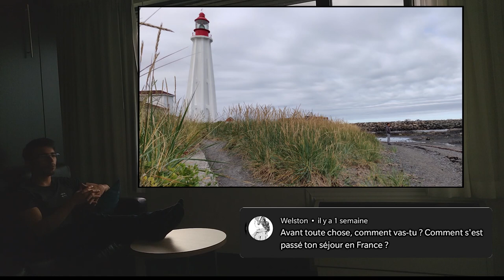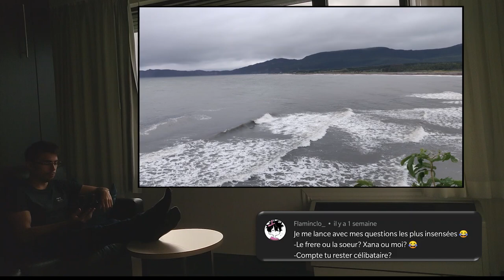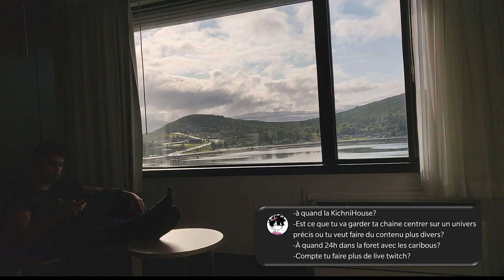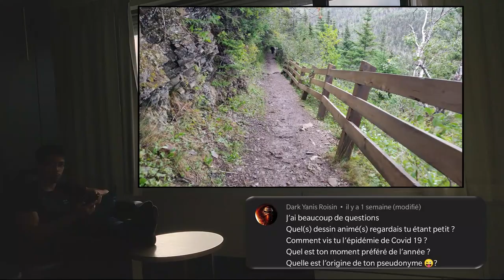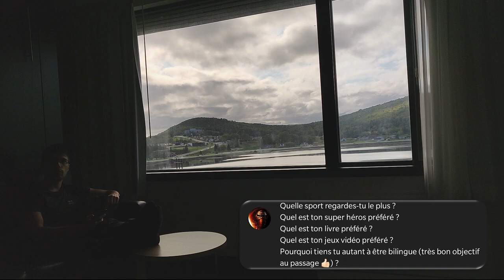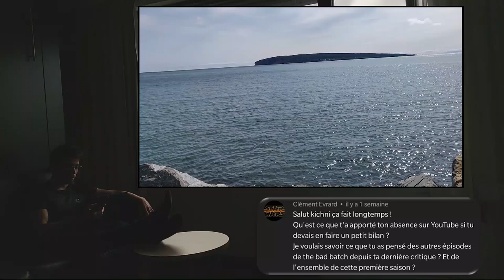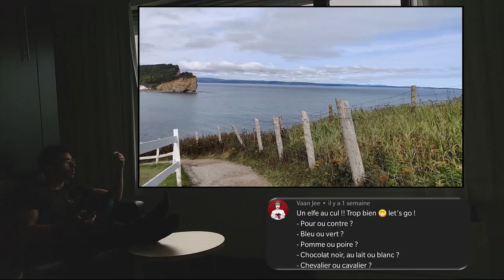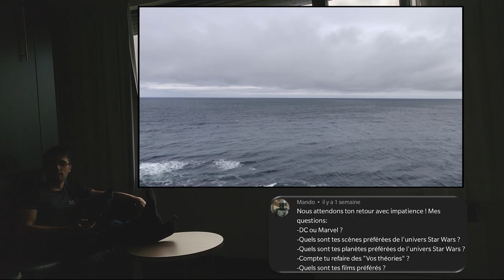F.A.Q. : Au Bout du Monde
Je répond à vos questions sérieuses/loufoques/insensées au bout du monde
Merci à toutes celles et ceux qui ont participés, c'est vraiment un plaisir d'avoir eu vos questions

Warning : Vous noterez que ma vidéo tremble beaucoup, un soucis de mon portable sans doute.
Mais cela se stabilise au fil de la vidéo, donc pas d'épilepsie au programme !